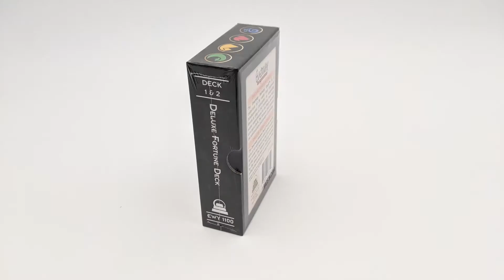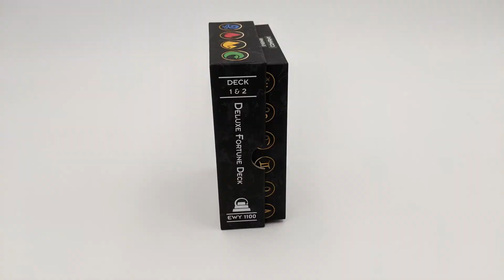Everway Silver Anniversary Edition - Deluxe Fortune Deck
Check out this walkthrough of the new Deluxe Fortune Deck for the EVERWAY Silver Anniversary Edition.

Art Credits
Box Cover: Janine Johnston
Fortune Deck: Scott Kirschner & Jeff Miracola
Season Deck: Doug Alexander, Rick Berry, Al Davison, Tom Gianni, Janine Johnston, Doug Keith, Anson Maddocks, John Matson, Martin McKenna, Ian Miller, Dermot Power, Alan Rabinowitz, Rudy Rauben, Andrew Robinson, Mark Tedin, Jerry Tiritilli, Tom Wänerstrand, Amy Weber